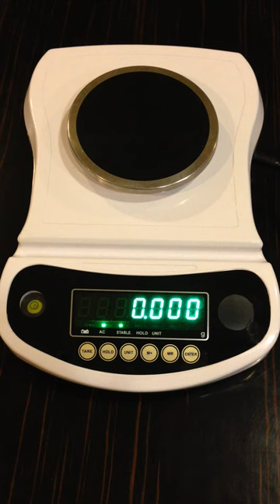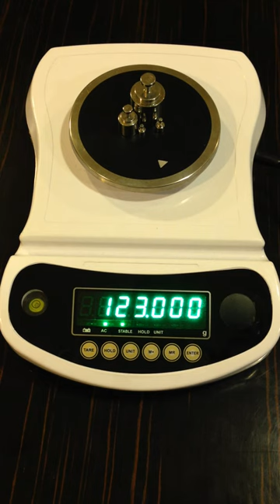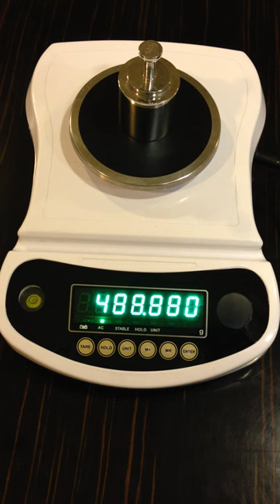Precision Weighing Balance India OEM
How to check a good weighing balance result:
1. Result of weights in ascending order should be accurate.
2. Result of weights in descending order should be accurate.
3. Should sense it's least count (in this balance 10 mg)
4. Result should be stable.
5. Should not have corner errors.
6. Should work stable during vibration.
7. Check repeatability.

We supply this balance to manufacturers all over world